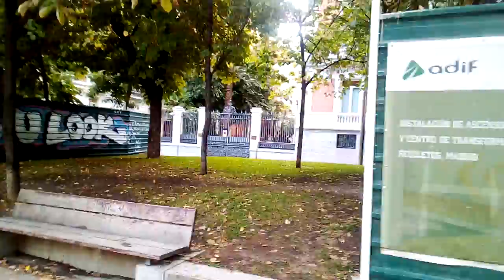PASEO DE RECOLETOS